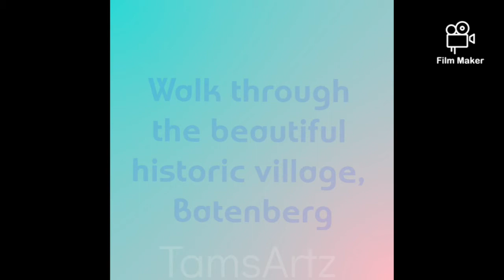Pac-Lite Travel series Ep.3 - A walk through beautiful and historic village Batenburg, Netherlands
We are launching Pac-Lite travel series on our Youtube Channel "TamsArtz". This series will feature handpicked travel destinations for our viewers from the countries we visited. The goal of this series is to provide you amazing tips and tricks to make your holiday travel awesome and super comfortable.

In this video, we walk you through beautiful and historic village, Batenburg, in the province of Gelderland in Netherlands.

Top tip - Pick a nice sunny day to best enjoy the village.